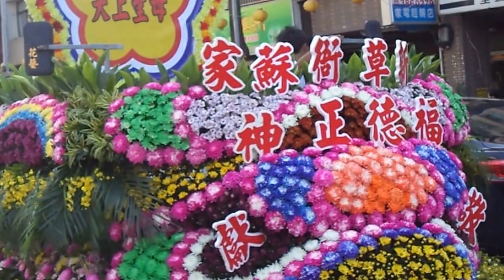高雄鼎金邱家天上聖母開光回駕安座遶境: